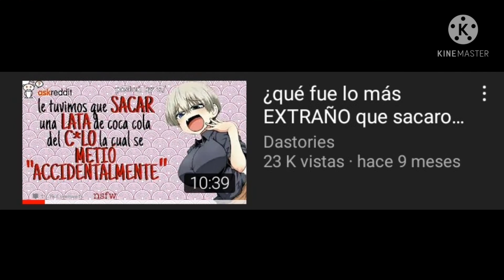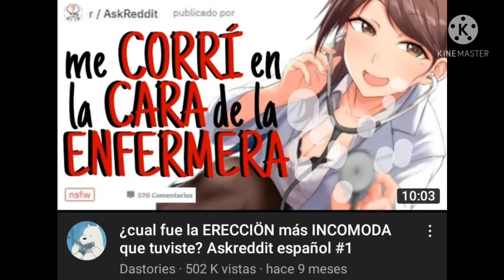este tipo de carnales no deberían existir 😔😑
sorry gente si el video un video tapa una parte del video es que intente poner un video de mi canal y no se porque pero no me deja poner en el inicio dela outro tienen alguna idea de porque no
me deja editar la posición?